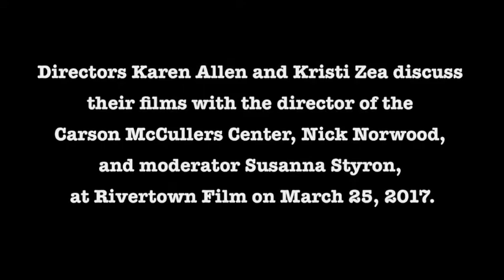Artists From the Archive #15: Karen Allen, Kristi Zea, and Nick Norwood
Directors Karen Allen and Kristi Zea discuss their films with the director of the Carson McCullers Center, Nick Norwood, and moderator Susanna Styron, at Rivertown Film on March 25, 2017.